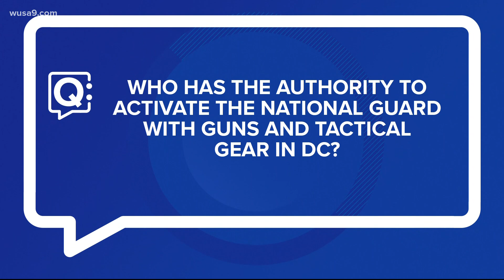What will security look like during the inauguration aside from the National Guard?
Additional fencing was put up around the perimeter of the Capitol and up to 15,000 troops could be in DC for the inauguration